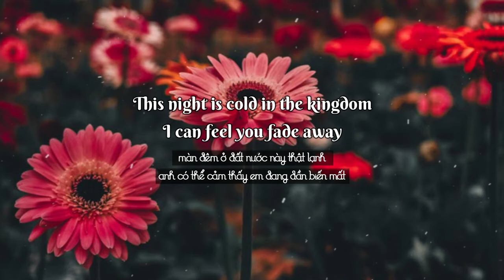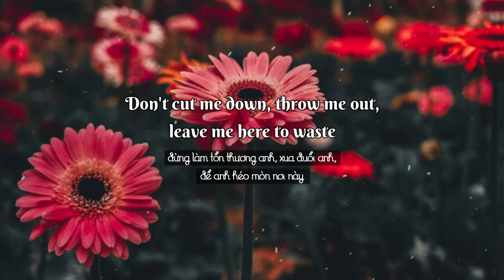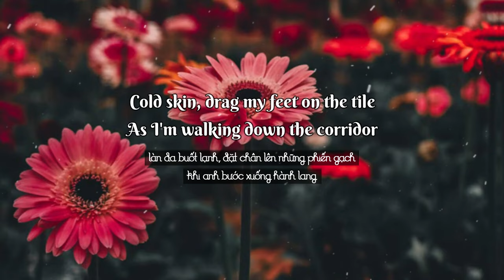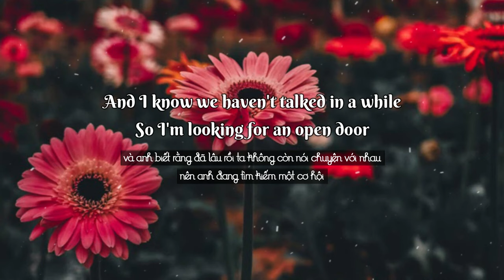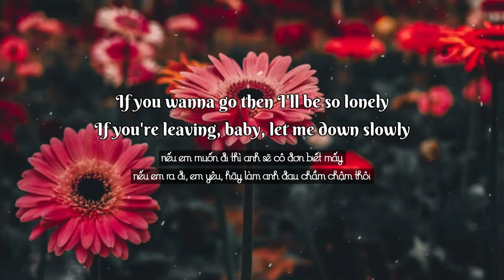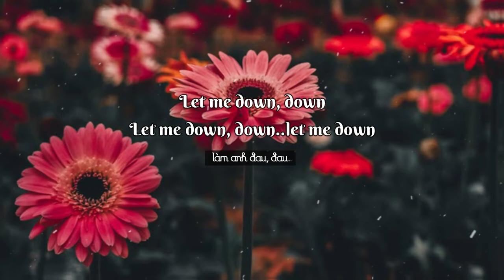Let Me Down Slowly 🍒Alec Benjamin | Cover by Helions (Lyrics/Vietsub)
🎙️Lyrics